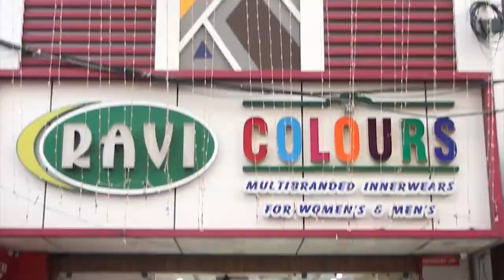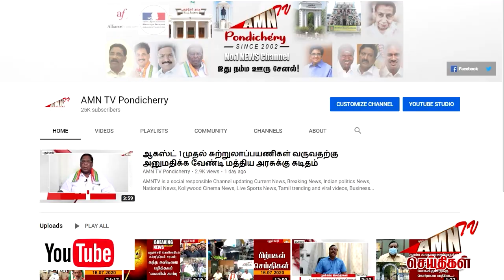புதுச்சேரி பல்கலைக்கழக நேரடி வகுப்புகள்அக்டோபர் 25-ஆம் தேதி திறக்கப்படும் என அறிவிப்பு